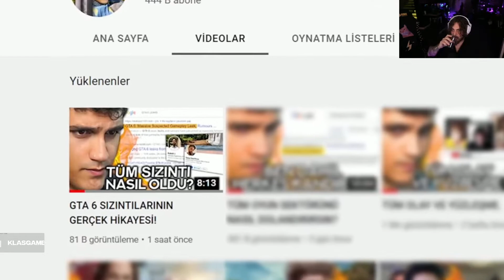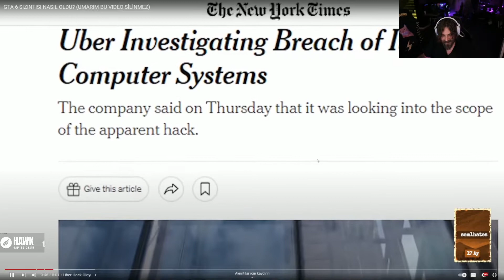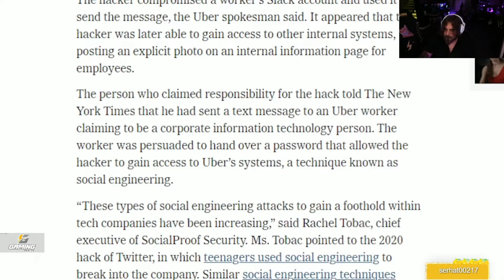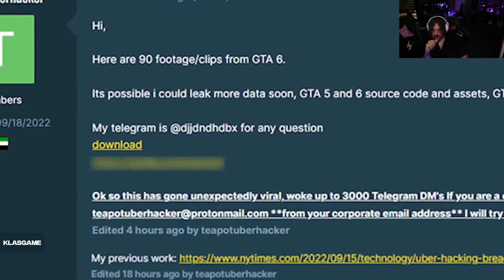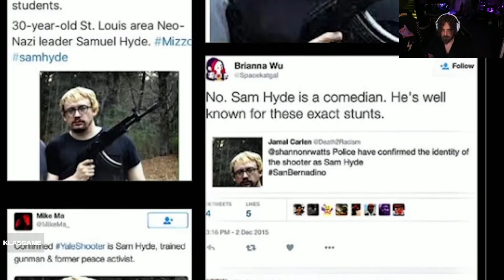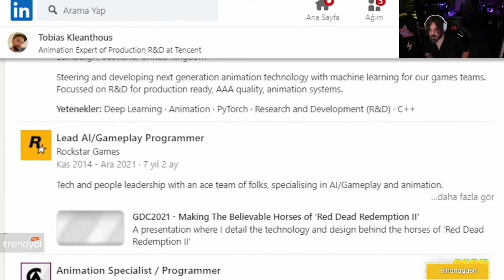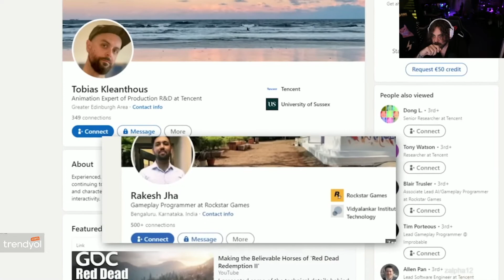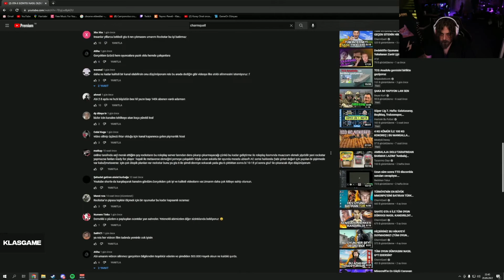Elraenn - GTA 6 Sızıntılarını İnceliyor (enis kirazoğlu,CharmQuell)